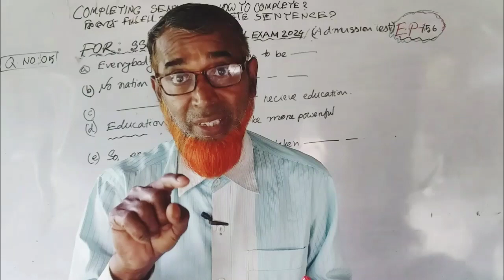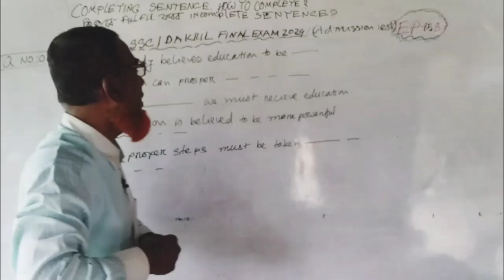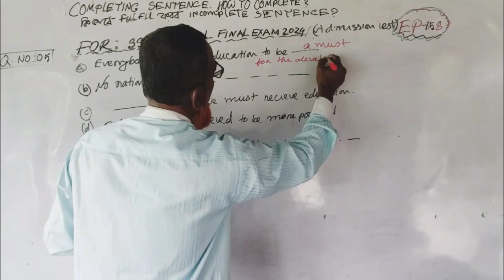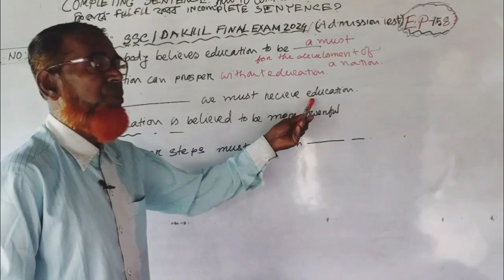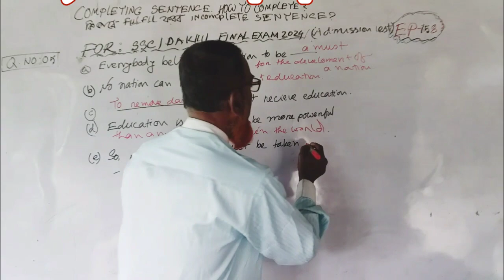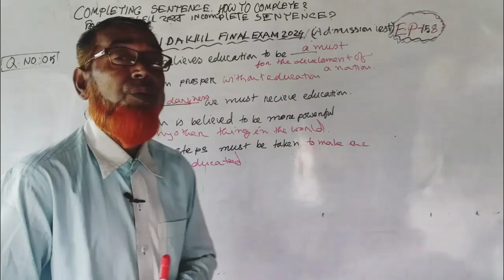SSC_ 2024 ||Completing Sentence ||কিভাবেComplete করব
Hi, In this viduoI show you complete sentence rules and exercise  in english grammarfor any competitive  exams and how to complete incomplete sentence in english grammar .  Here you can learn how to solve/fulfil incomplete sentence rules so easily from this video.

Searchable key👎

completing sentence rules in bangla completing sentence easy rules
Ssc completing sentence
completing for hsc
Completing sentence
completing sentences hsc english completing sentences shortcut techniques
english grammar
completing 2nd paper
english 2nd paper Completing Sentences completing sentence rules
dr. Nabil
ssc 2024
Completing  sentence rules in english grammar for competitive exams77%
completing sentence easy rules completing sentence for ssc & hsc completing sentence rules in bangla completing sentences hsc english completing sentences shortcut techniques
english grammar
completing 2nd paper
hsc english 2nd paper
How to complete incomplete sentence in english grammar
completing sentence rules in english grammar
Completing Sentences Practices
SSC & HSC English Grammar Learning Completing sentences class 10
learning english very easily
completing sentences grammar rules
how to complete a sentences
rules of completing sentences
completing sentences for hsc
sentences completion
Completing sentence
Hsc Completing sentences
Ssc completing sentence
completing for hsc
english grammar
completing 2nd paper
english 2nd paper Completing ce rules

completing sentence rules and exercise
rules of completing sentence in bangla
rules for completing sentence
Hi my dear lovely vi, you can also visit our media links to get important information by joining us 👎

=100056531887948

Hi my dear lovely viewers, you can also watch others video links to get important information by watching videos 👎